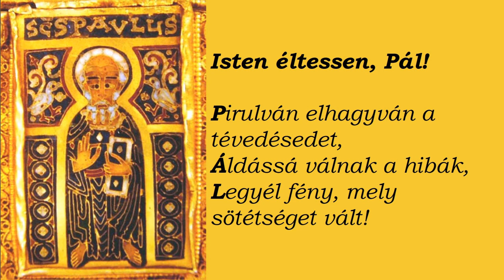Rozványi Dávid: Isten éltessen, Pál!